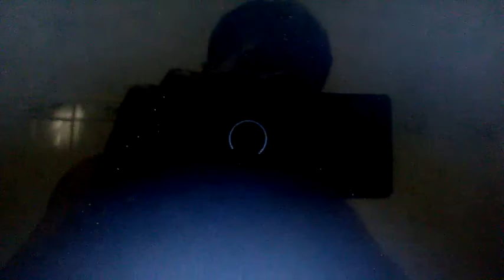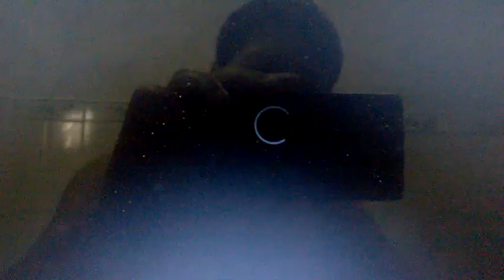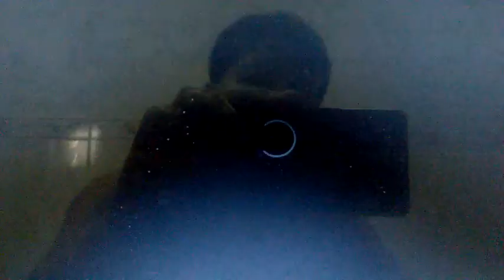Spectacular scenery in Vietnam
Cảnh đẹp huyền bí ở Việt Nam.